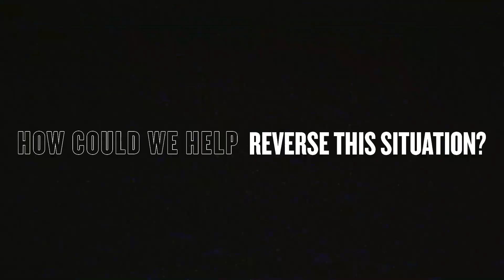Champion Reverse Weave Week - Reverse Renegade Case Study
In July of 2021, black creators went on a strike raising awareness, in the process, about one of TikTok’s first injustices: The Renegade Challenge. The platform’s most viral hit - renegadechallenge with 120M Views – transformed the careers of some white influencers, but the real creator didn’t receive credit or recognition at the time: Jalaiah Harmon. When she was credited, the trend was almost over.

As a brand that advocates for true champions, how could we help reverse this situation? During the rise of the strike, Champion’s most iconic hoodie, Reverse Weave, teamed with Jalaiah and created a new version of the Renegade as a sign of protest: The Reverse Renegade. The same dance, but with the moves in reverse, making it a whole new challenge for TikTok fans.